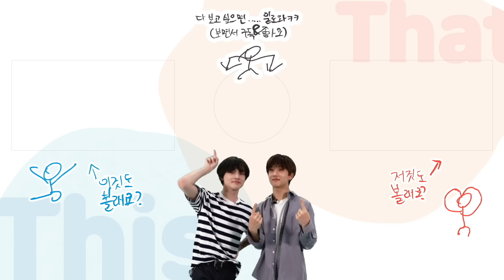한층 더 알아볼까? 퍼스널 컬러를 찾아서🌈🔎 | 천지의 이것저것 시즌2 Ep.11